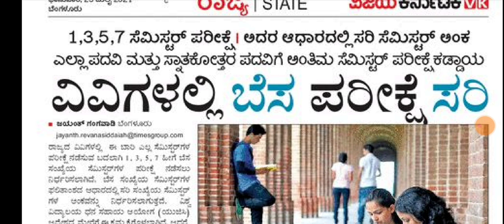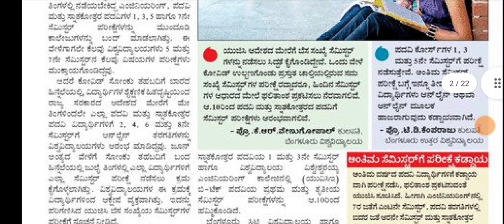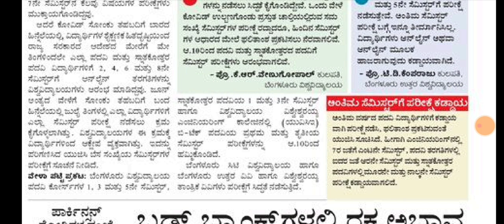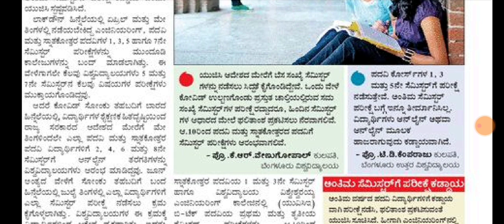All University exam update|degree vtu and all vv|25 july 2021|students solution